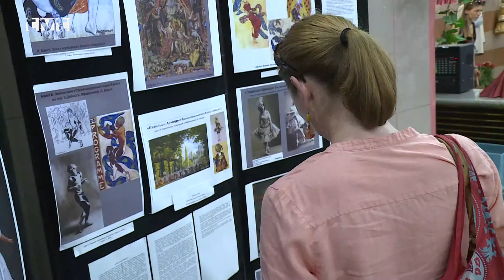OZ Ruslana- koncert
Občianske združenie Ruslana ešte koncom mája (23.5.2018) v priestoroch Slovenského komorného divadla pripravilo večer, ktorý bol venovaný Zlatému storočiu ruskej kultúry. Za účasti kultúrneho atašé ruského veľvyslanectva odznel aj príbeh o ruských sezónach Sergeja Diaghileva v Paríži, či dialógy z diel L.N. Tolstého, A.N. Ostrovského, A.S. Puškina a F.M. Dostojevského.